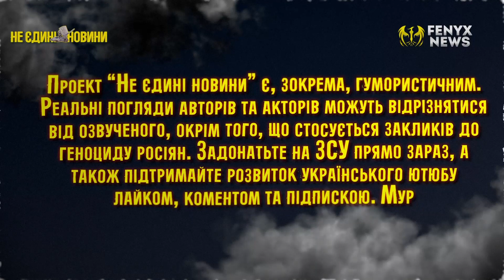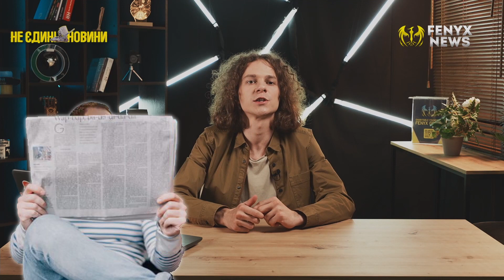Зникнення Буданова. Музичний фестиваль у Москві. Не Єдині Новини. Пілотний випуск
"Не Єдині Новини" — це шоу в якому учасник Ліги Сміху Андрій Євстігнєєв разом з зірковим гостем розбирають найгарячіші події тижня. Резонансні новини, поразки окупантів, фейки Міноборони рф та байки руснявих пропагандистів, все проходить через призму гумору та подається у веселій, жартівливій формі, щоб зайвий раз не "грузити" глядача ще одної "пачкою" новин.

Дивіться у прем'єрі нового комедійного шоу від Fenyx News!

0:00 Вступ
1:00 Бліцкрінж по-русски
3:36 Дірявий мішок
5:03 Китай натякає
6:18 Тарас Жовтовіл
9:15 Куди зник й звідки з'явився Буданов
11:35 Невилитий Каршков
13:00 Витрати на обстріли України
14:44 Підсумки